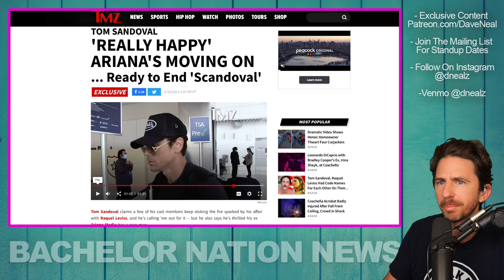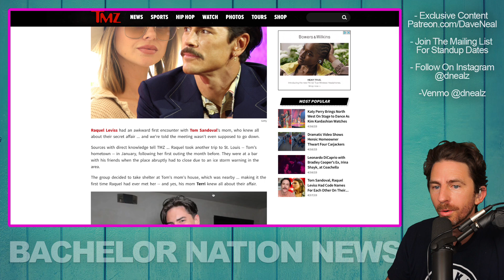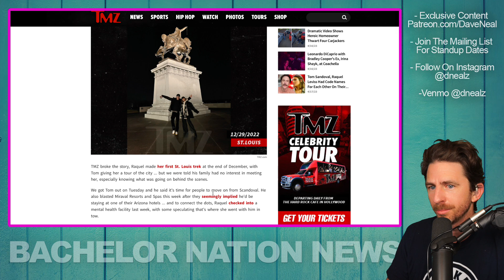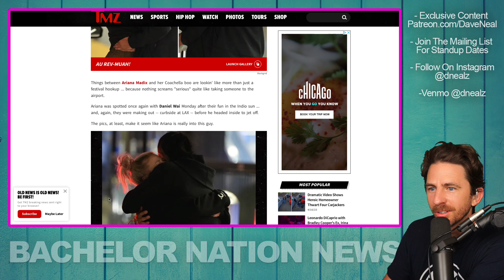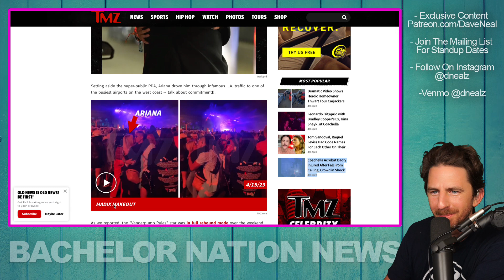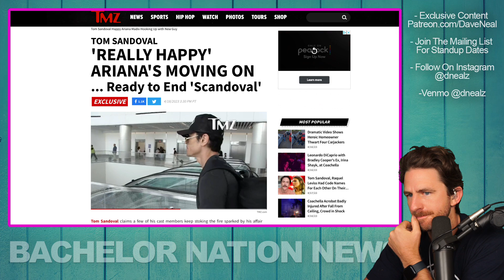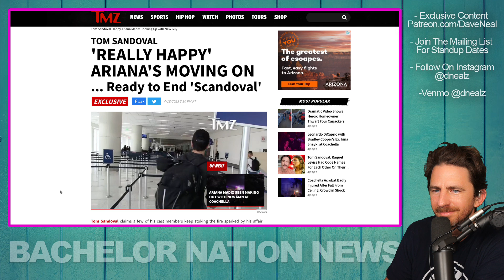Tom Sandoval REACTS To News His Ex Ariana Has Moved On - TMZ Interview At LAX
Vanderpump Rules Star Tom Sandoval REACTS To News His Ex Ariana Has Moved On - TMZ Interview At LAX